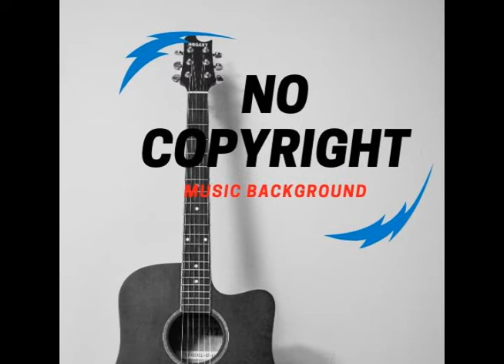NO COPYRIGHT Vlog Music Backgound "SUNRISE DRIVE"